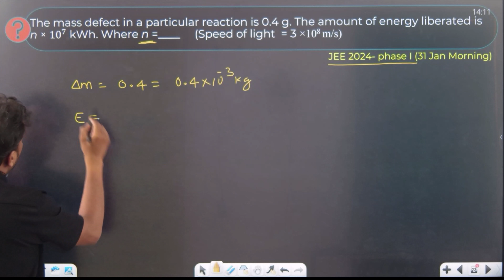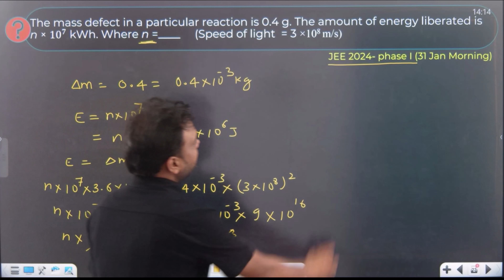JEE MAIN 2024, 31 JAN physics | The mass defect in a particular reaction is 0.4 g.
The mass defect in a particular reaction is 0.4 g. The amount of energy liberated is n × 10^7 kWh. Where n =____     (Speed of light  = 3 ×108 m/s)
JEE 2024- phase I (31 Jan Morning)

Uprise Classe